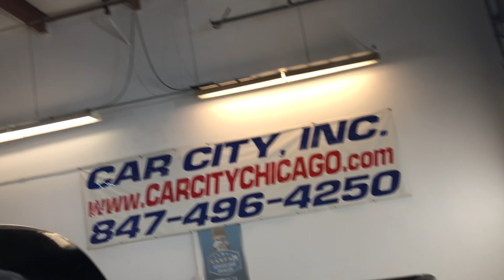2006 TOYOTA TUNDRA 4WD TRD OFF ROAD! LOW MILES! NICE TRUCK! IL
2006 Toyota Tundra 4D Double Cab Black SR5 4WD. LOW MILES! 4WD! CLEAN CARFAX! RUNS GREAT! DOUBLE CAB! CHECK

  4x4
  Extra Keys
  Rear Defroster
  Air Conditioning
  Fog Lights
  Second Row Folding Seat
  Alarm System
  Full Size Spare Tire
  Side Airbags
  Alloy Wheels
  Interval Wipers
  Skid Plate
  AM/FM
  Keyless Entry
  Splash Guards
  Anti-Lock Brakes
  Locking Pickup Truck Tailgate
  Steel Wheels
  Automatic Headlights
  Passenger Airbag
  Steering Wheel Mounted Controls
  Cargo Area Tiedowns
  Pickup Truck Cargo Box Light
  Tachometer
  CD
  Power Locks
  Tire Pressure Monitor
  Child Safety Door Locks
  Power Mirrors
  Tow Package
  Cruise Control
  Power Steering
  Towing Preparation Package
  Driver Airbag
  Power Windows
  Traction Control
  Electronic Brake Assistance